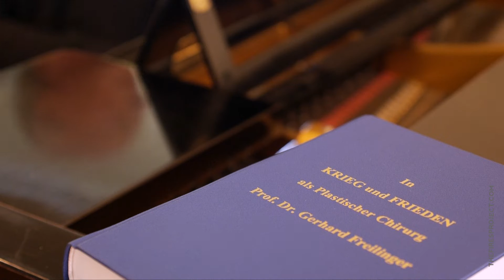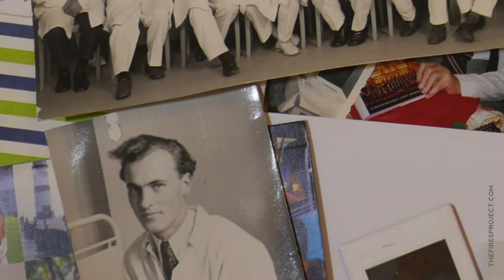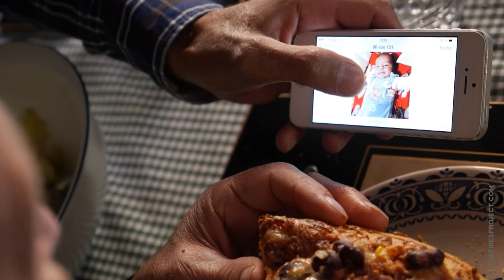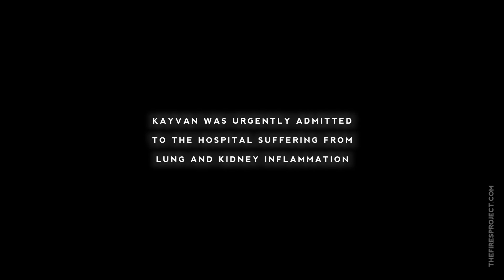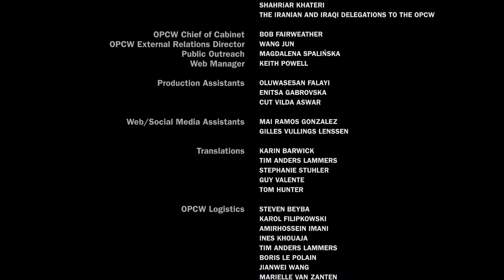Ich liebe Dich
On 16 March 1988, during the last days of the Iran-Iraq war (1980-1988), Iraqi forces attacked the town of Halabja after it had fallen to the Iranian army and Kurdish guerrillas. Sources mention the use of multiple chemical agents, including mustard gas and nerve agents.

An estimated 5,000 people died and 10,000 were injured in the 1988 Halabja chemical attack. It is considered the most lethal single act of chemical warfare in history.

Many victims also died later of cancer and other illnesses which affected the population in the aftermath of the attack. Many still suffer the physical and psychological consequences. Several victims were sent abroad to receive treatment.

Kayvan Mohammad vividly remembers the chemical attack in 1988 and its aftermath. To this day, he is not only scarred emotionally but continues to suffer physically from the events. Kayvan faces his hardship with unfailing optimism and in doing so provides a simple but powerful message.